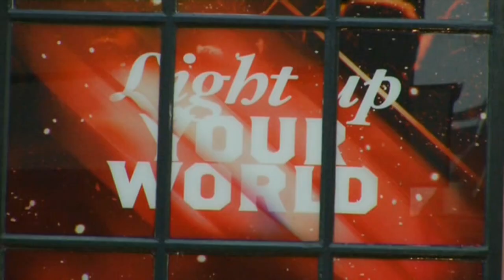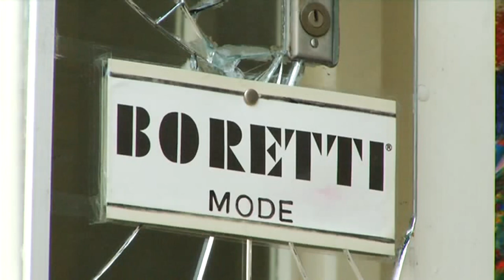Club Bedroom is woest op burgemeester Vreeman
Club Bedroom aan de Oosterstraat moet vanaf volgende week drie maanden sluiten. Dat is besloten door burgemeester Vreeman naar aanleiding van drie geweldsincidenten. Volgens eigenaar Martijn Koster is de maatregel volkomen onterecht en buitenproportioneel. De eigenaar vindt dat de incidenten niet onder zijn verantwoordelijkheid vallen. \'De drie incidenten hebben zich buiten Club Bedroom afgespeeld, en ik wordt als schuldige aangewezen. Dat vind ik niet eerlijk\', aldus Koster. CriminaliteitOndernemers en bewoners in de Oosterstraat zijn blij met de maatregel die de gemeente heeft getroffen. Volgens hen is er sprake van drugshandel, geluidsoverlast en vandalisme door de bezoekers van de club. Faillissement Volgens de eigenaar betekent de verplichte sluiting van drie maanden de ondergang van Club Bedroom. \'Dit zorgt ervoor dat ongeveer 20 man personeel op straat komt te staan. De maatregel van de gemeente is onze doodsteek,\' aldus Koster. Kort gedingDinsdag is Club Bedroom naar de rechter gestapt om het besluit van gemeente ongedaan te maken. De uitspraak van de rechter is aankomende vrijdag.